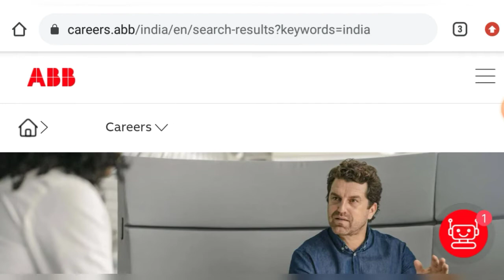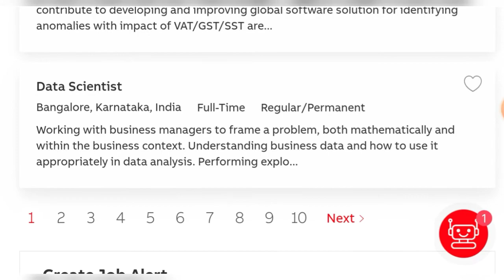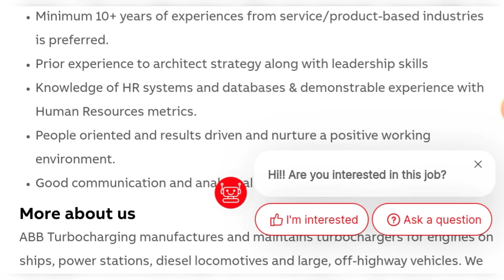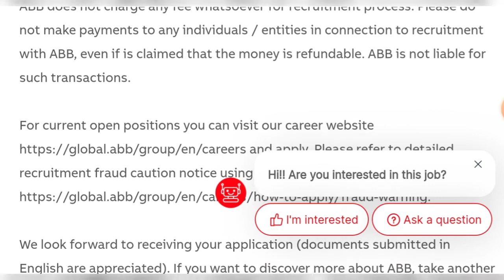Freshers Job Vacancy 2021 | Diploma Engineer Job Requirement | MNC Job Vacancy | B.Tech | M.Tech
visit on my websites

private job
private jobs
fresher jobs
Mechanical engineering
civil engineering
psu jobs
employment news
sarkari naukri